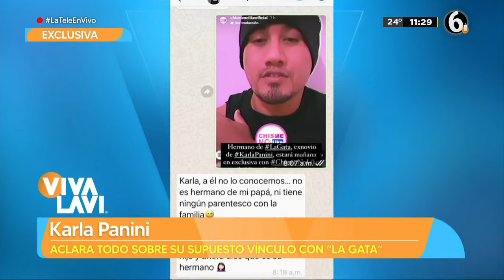Panini aclara sus rumores con La Gata” | Vivalavi